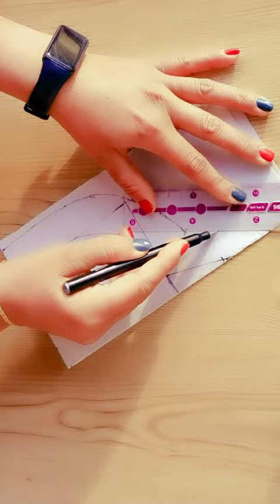Boat Neck Design Cutting With V Shape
Boat Neck Design Cutting With V Shape II V Shape Neck Design II Neck Design cutting